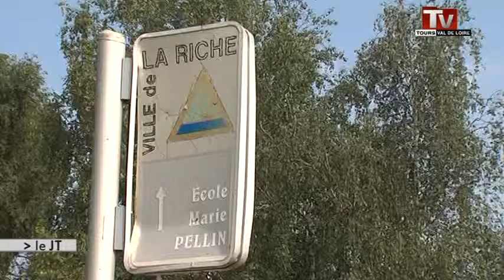Une aire d'accueil dans une école? (La Riche)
Sites webs/blogs, copiez cette vidéo avec le bouton "Intégrer" !
 Des gens du voyage se sont installés dans la cour d'une école de La Riche. La mairie a porté plainte.